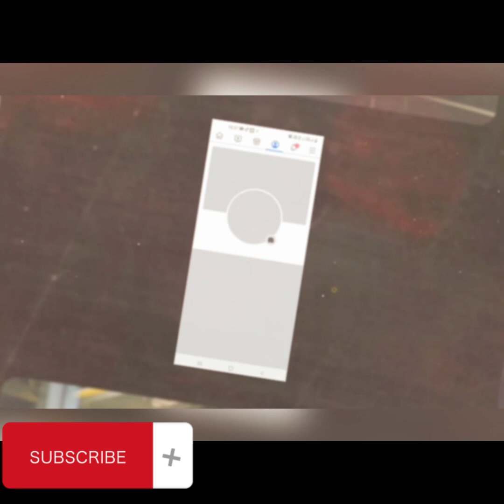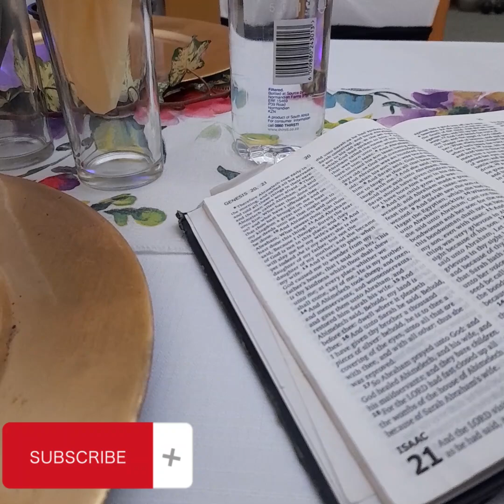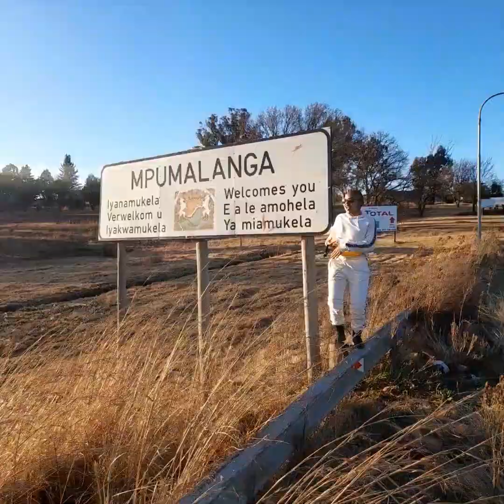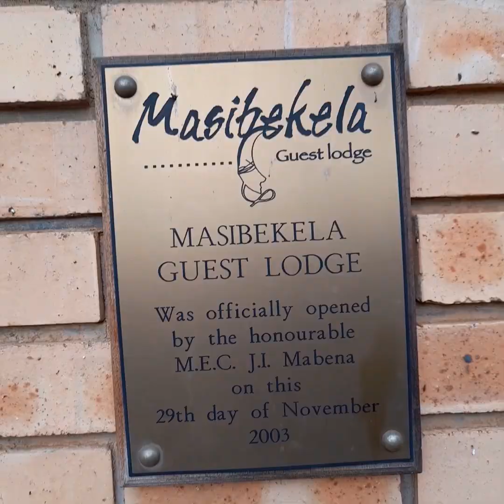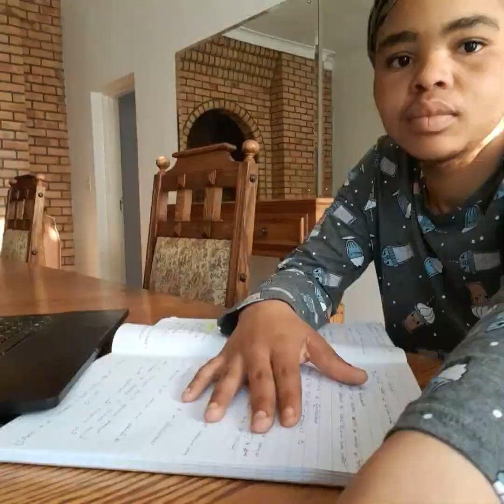Vlog :when life was giving lemons ,i went back home pregnant from Nkomazi trip. just watch 🙈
Hey y'all 🤗

socials